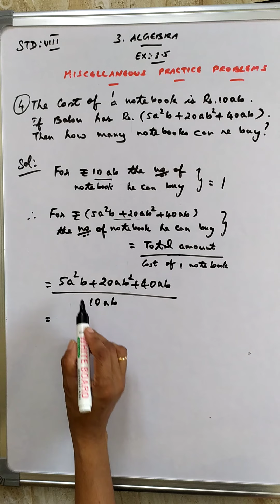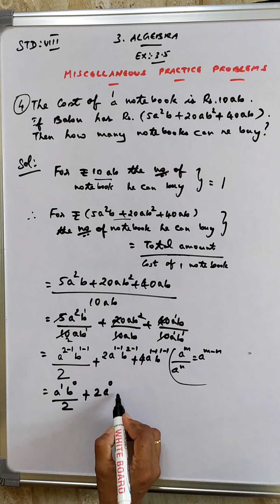TN Class 8 Maths Samacheer New Syllabus|Term-1|Chapter-3|Algebra|Ex: 3.5|Sum No: 4.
In this video you learn about TN Samacheer class 8 Maths New Syllabus Chapter-3 Algebra Ex: 3.5 Miscellaneous practice problem solutions in Tamil.